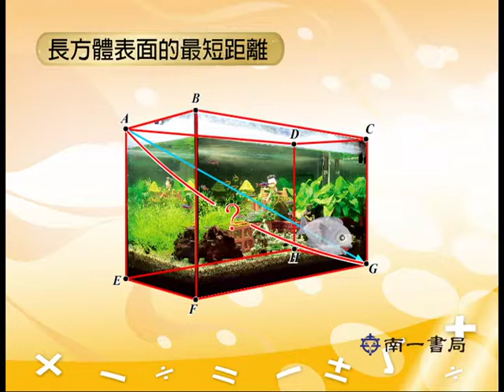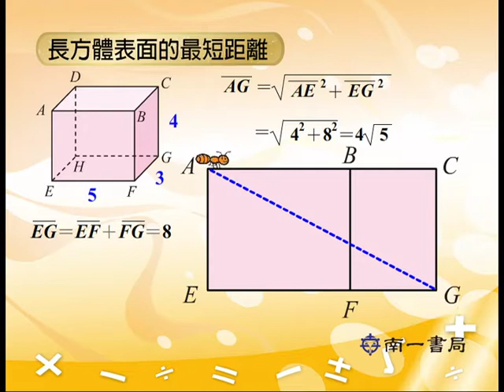V619 長方體表面的最短距離～立體幾何圖形～第六冊第二單元～南一版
國中數學第六冊，輔助教學之影片資源目錄如下。
V601 二次函數的介紹
V602 二次函數的意義
V603 y=ax^2(a大於0) 的圖形
V604 y=ax^2(a小於0) 的圖形
V605 y=ax^2與y=-ax^2 的圖形關係
V606 y=ax^2+k 的圖形
V607 二次函數圖形的上下平移
V608 y=a(x-h)^2 的圖形
V609 y=a(x-h)^2+k 的圖形
V610 二次函數圖形的平移
V611 拋物線
V612 二次函數的最大值、最小值與頂點的關係
V613 利用配方法求二次函數的最大值或最小值
V614 二次函數圖形與兩軸的交點
V615 繪製二次函數的圖形
V616 立體幾圖形的介紹
V617 空間中的線與面
V618 角柱
V618-1 角柱的體積與表面積
V619 長方體表面的最短距離
V620 圓柱
V621 圓柱的體積與表面積
V622 阿基米德～趣看數學家
V623 角錐
V623-1 錐體的體積計算
V624 圓錐
V625 消防栓設計
V626 統計與機率之介紹
V627 次數分配長條圖
V628 次數分配直方圖、折線圖
V629 相對次數分配折線圖
V630 累積次數分配折線圖
V631 累積相對次數分配折線圖
V632 算數平均數
V633 中位數
V634 眾數
V635 已分組資料求百分位數
V636 未分組資料求百分位數
V637 全距與其表示的意義
V638 四分位數與四分位距
V639 盒狀圖的意義與製作
V640 認識機率
V641 某事件發生的機率
V642 利用樹狀圖求機率
V643 別讓統計圖表誤導你